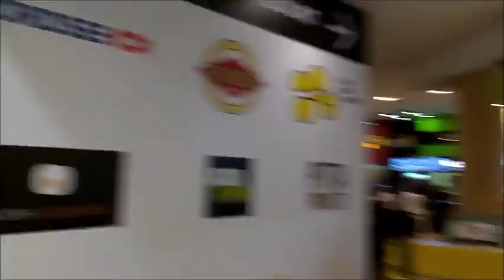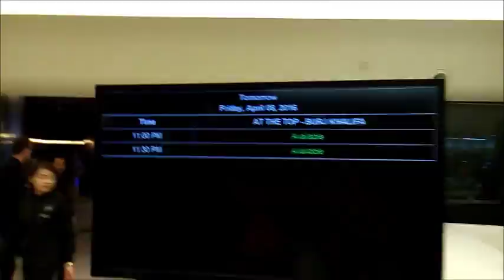Дубаи. Отправляем ОнЖеГогу на Луну! Как Мюнхгаузена!!! ))) На лифте пля)))